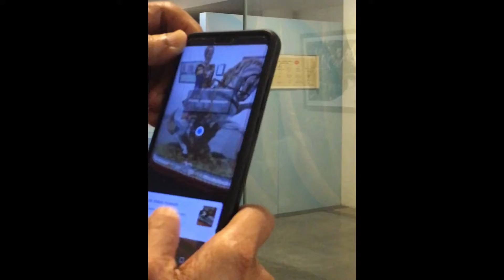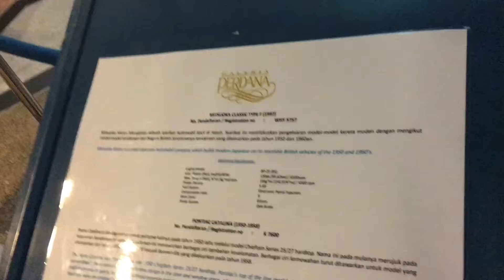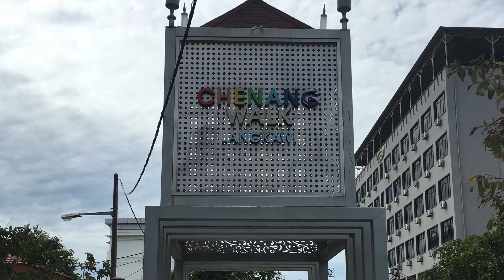Langkawi trip part 5 | chalet | VLOG #28